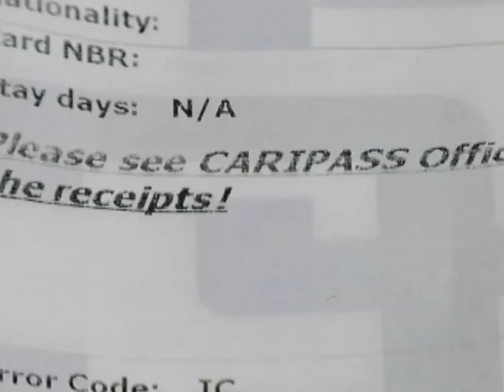3M Security Systems Debuts World's First Multilateral Border Crossing Program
3M Security Systems Debuts World's First Multilateral Border Crossing Program

Deployment of CARIPASS program allows quick, secure travel between Caribbean nations